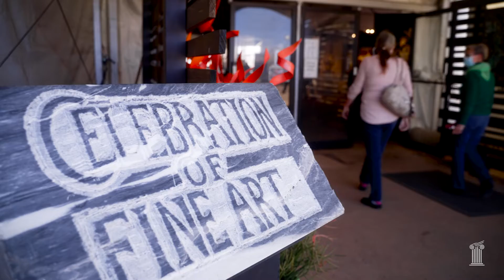Inside the Celebration of Fine Art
Wondering what the Celebration of Fine Art is like? Here's a quick 1-minute tour!